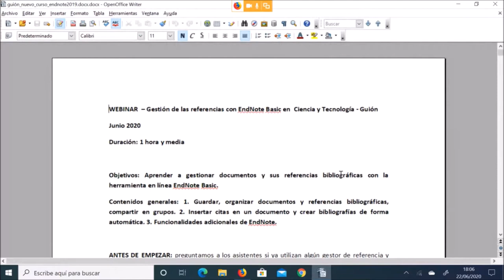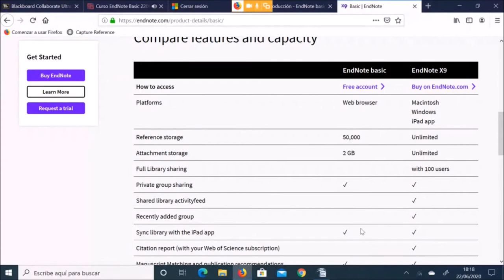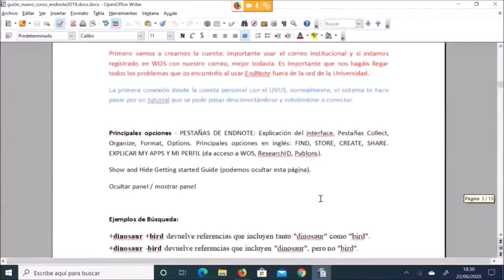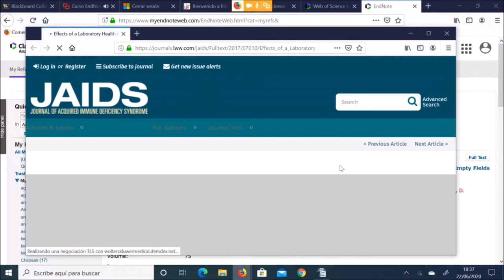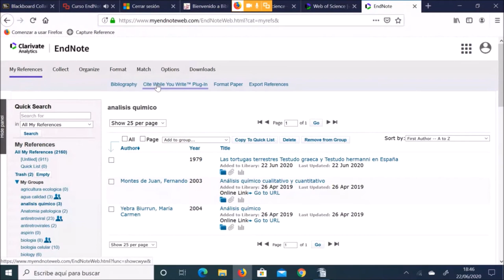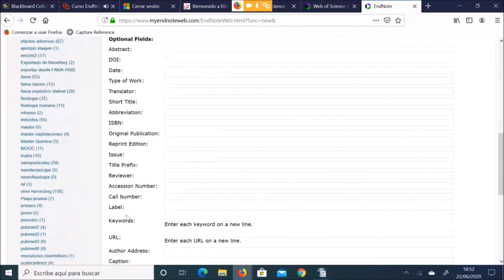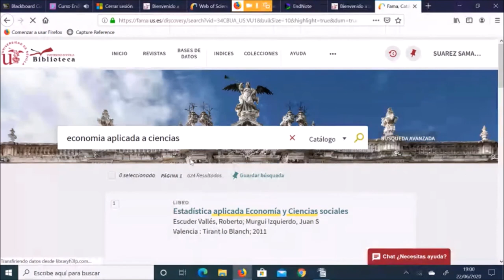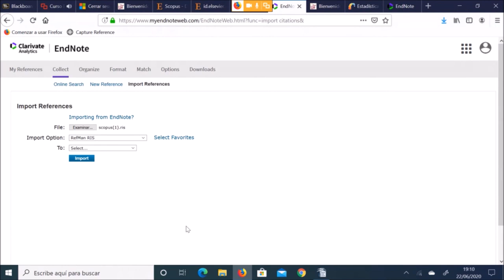Gestión de referencias con EndNote Basic. Parte I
Este video es una versión abreviada del Webinar "Gestión de referencias bibliográficas con EndNote Basic en Ciencia y Tecnología" impartido por el CRAI Antonio de Ulloa el pasado 22 de junio de 2020 y con una duración de 1 hora y media.
A su vez el curso consta de dos partes.

Contenidos de la Parte I:
- Presentación del curso. Guías y ayudas de la BUS. Ventajas de usar un gestor de referencias 00:00
- Características generales de EndNote Basic. Niveles de acceso. Diferencia entre versiones 01:36
- Interface (menú superior y lateral). Carpetas por defecto. Buscando en mi propia base de datos. Campos de la referencia. Opciones de ordenación de los registros 06:31
- Menú superior principal: flujo de trabajo de EndNote Basic. Pestañas Collect, Organize y Format 17:25
- Pestaña Collect. La búsqueda online (Online Search): Pubmed 18:47
- Añadir nueva referencia de forma manual (New Reference) 21:54
- Organizar las referencias. Compartir un Grupo desde Organize 24:39
- Importar referencias: Catálogo FAMA, Web of Science y Scopus 26:34

Contenidos de la Parte II:
- Otras importaciones. Métodos para importar en Dialnet, Google Scholar y Kopernio 00:01
- Añadir adjuntos. Tipos de archivos que almacena EndNote. Ejemplo con imágenes 00:57
- Capturar referencias para almacenar páginas web. Pestaña Download 02:23
- Uso del Plugin de Cita (CWYW). Insertar y editar citas. Generar la Bibliografía. Cambiar de estilo bibliográfico. Elaborar una bibliografía sencilla (listado) 03:19
- La herramienta Match 08:53